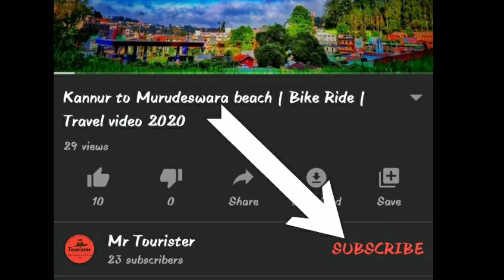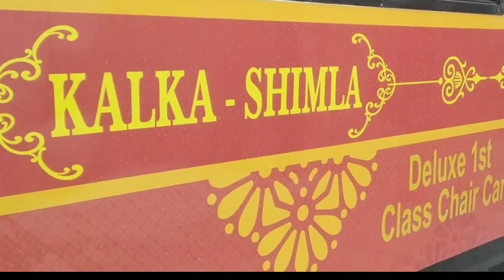Top 3 Hill Train Travel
In this video has concluded top HILL TRAIN traveling to visit in india. I has covered in most beautiful places to visit in india. You should watch until end of this video. At finally you guys get some interest to hill train traveling